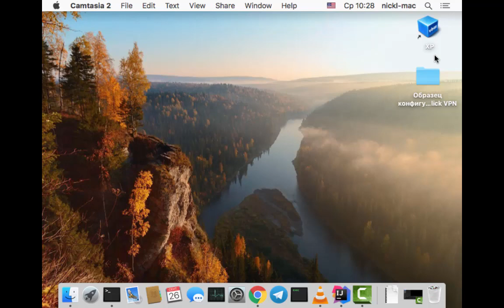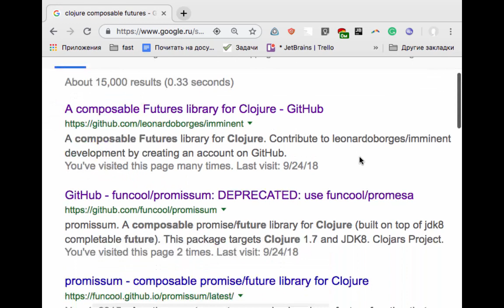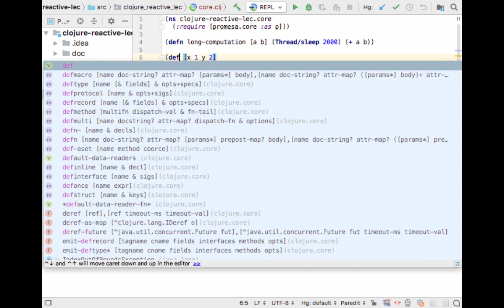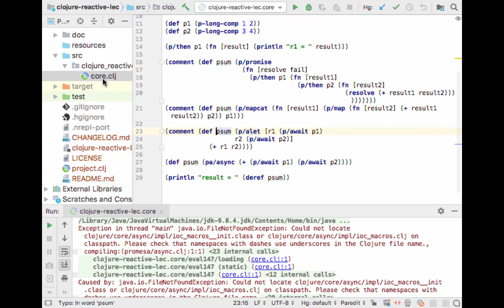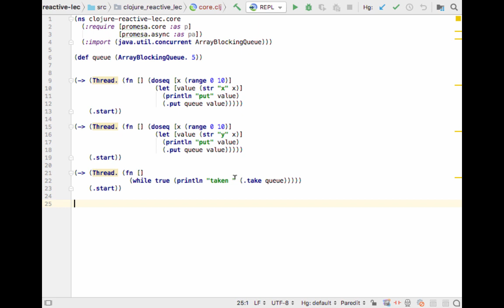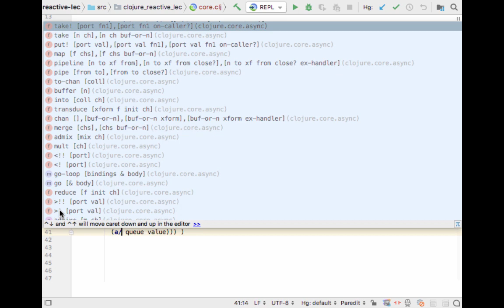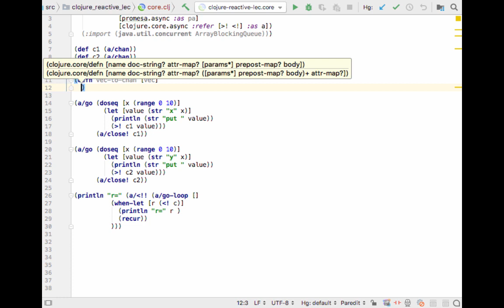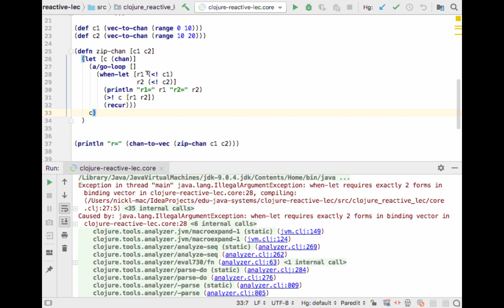Clojure futures and channels